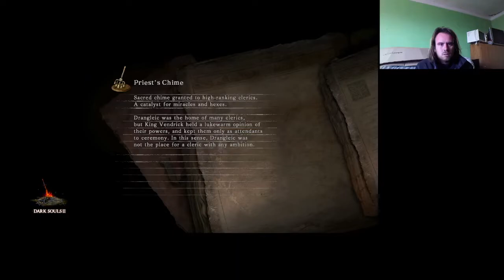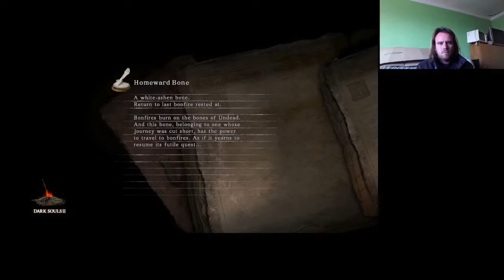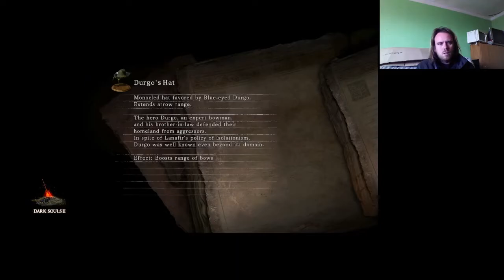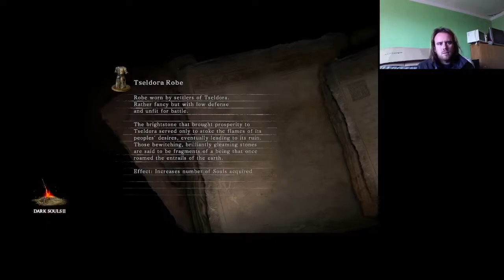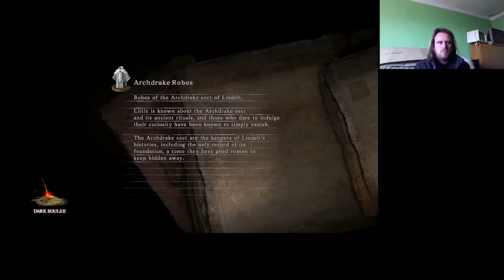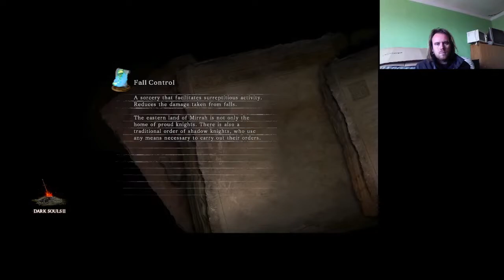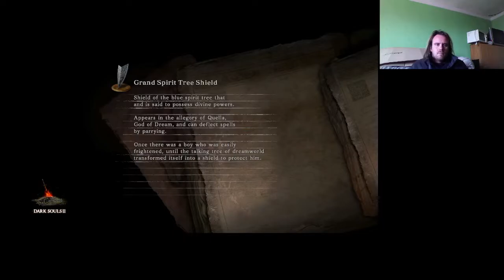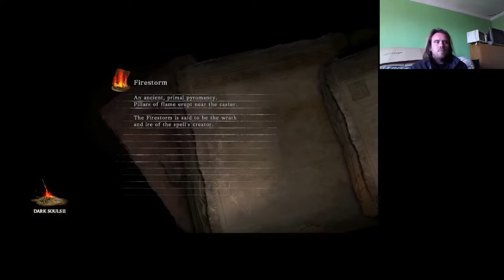L SZULTÁN VS NASHANDRA Dark Souls 2: Scholar of the First Sin végigjátszás #35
Victory 31: Nashandra